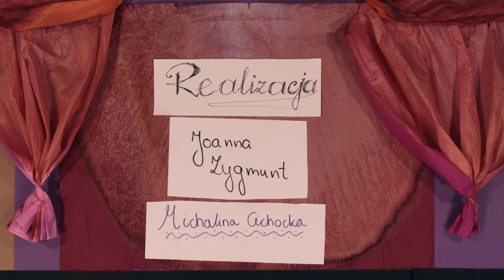Potworny Balet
Warsztaty odbyły się w zabytkowych przestrzeniach Muzeum Kinematografii w Łodzi. Projekt został zrealizowany przez Stowarzyszenie Edukacyjno-Kulturalne „Venae Artis” w partnerstwie z Centralnym Gabinetem Edukacji Filmowej, Pałacem Młodzieży im. J. Tuwima w Łodzi dzięki finansowaniu z budżetu Miasta Łodzi